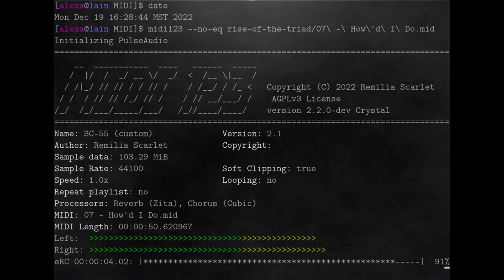Rise of The Triad - How'd I Do?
How'd I Do? from Rise of The Triad by Lee Jackson, rendered using an SC-55 SoundFont and midi123 v2.2.0.

midi123 is a command line MIDI player and MIDI to WAV converter written in pure Crystal.  It uses my Haematite library (also pure Crystal) for its synth engine.  You can find Linux AppImages and the source code for midi123 (AGPLv3)

Haematite is a port of the original MeltySynth by Sinshu from C# to Crystal